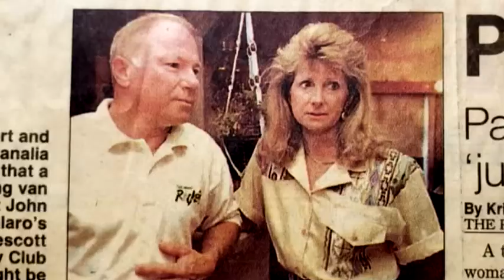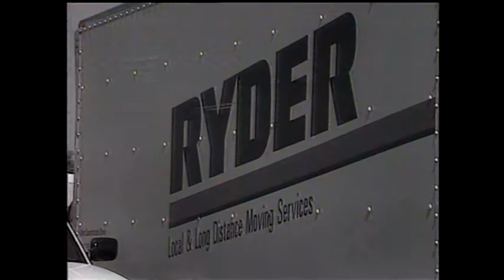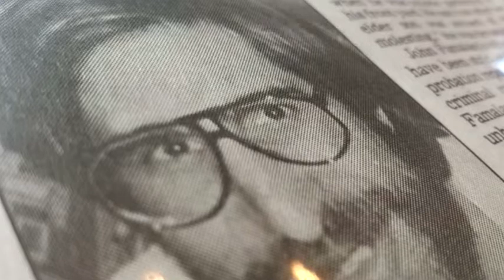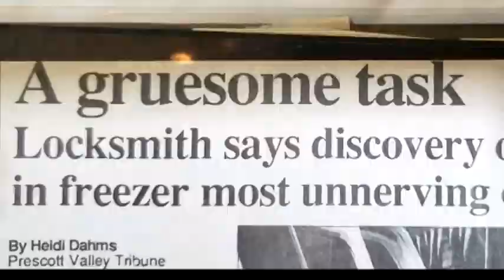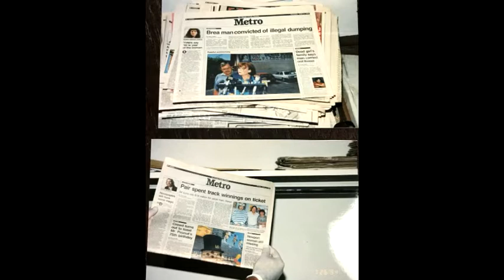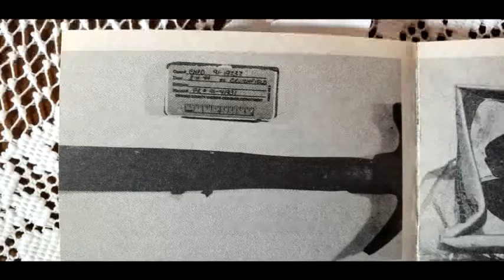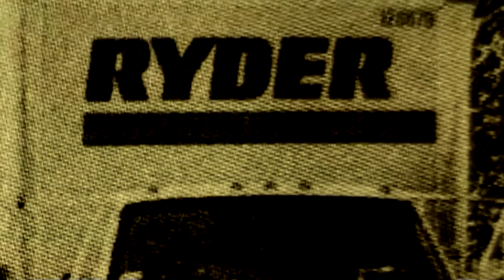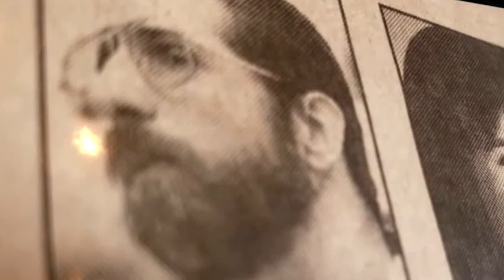Cold Storage Killer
In 1994, a body is discovered in a man’s large freezer near Prescott, Arizona three years after a Southern California woman disappears after a concert. Authorities believe she isn’t the only victim. Journalist Briana Whitney tracks down evidence never revealed to the public before.